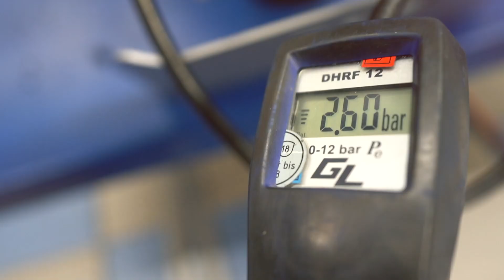Late Summer Open House 2019 bei Thunderbike Harley-Davidson Niederrhein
One Last Time: Sommer - Sonne - Party - Thunderbike

Kaiserwetter ist das richtige Wort für unser Season Closing 2019.
Der Wettergott meint es mal wieder besonders gut mit uns und schenkt uns passend zum Season Closing noch einmal strahlenden Sonnenschein und 25 Grad. Für uns bedeutet dieses Event zwar der Abschied dieser Saison, aber hoffentlich war das nicht die letzte Tour für euch dieses Jahr.

Neben der 2020er Lowrider S und der neuen Harley-Davidson Modelle gab es auch das ein oder andere Schmuckstück, aus unserer Schmiede auf dem Thunderbike Late Summer Special, zu sehen. Zum einen konnte man den grünen Breakout Umbau, welcher mit der kompletten GP-Style Serie ausgestattet wurde, namens Imola, bestaunen. Und zum anderen einmal die Desperado, welche mittlerweile unser 7. Chicano Umbau einer Heritage ist. Wer Glück hatte konnte sich bei einer unserer Probefahrten anmelden und schon mal in den Genuss der neuen Harley Modelle kommen.

Film: Ben Ott / Thunderbike